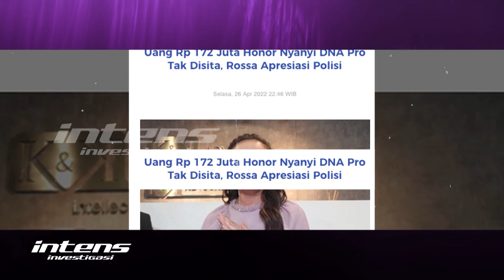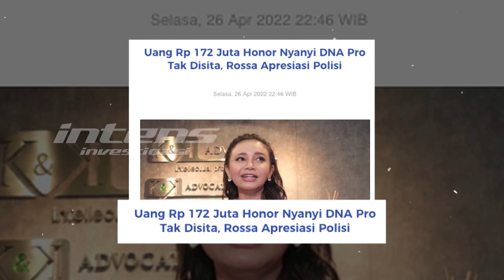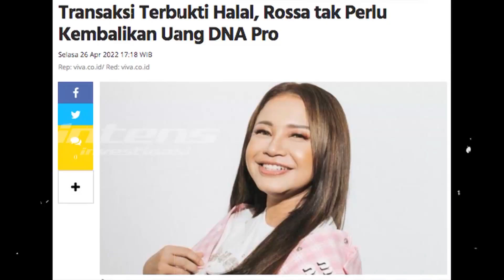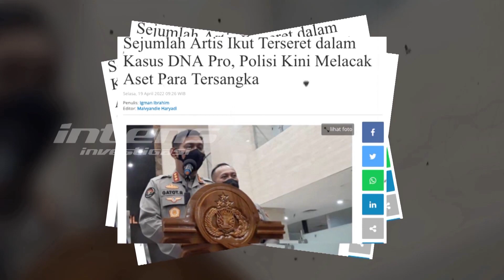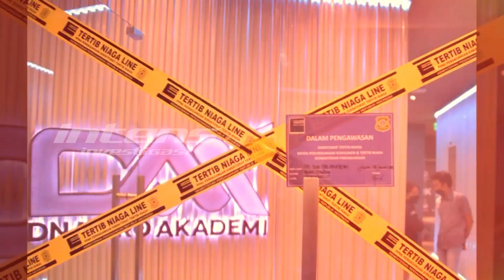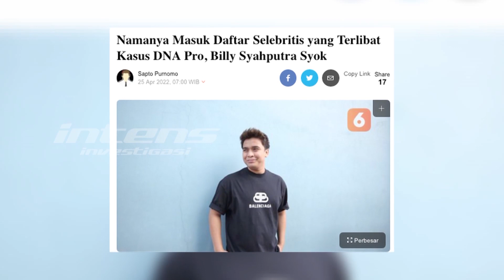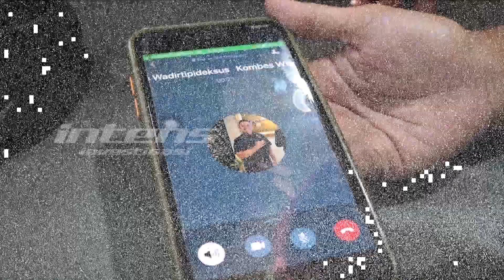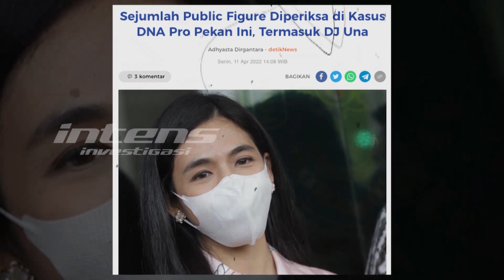Heboh Honor Manggung 172 Juta Tak Disita Polisi, Ini Kata Rossa | Intens Investigasi | Eps 15602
Heboh, honor manggung Rossa di acara DNA Pro di bali tahun lalu sejumlah 172 juta tidak jadi disita polisi. Hal itu dikatakan kemarin. Apa alasan uang tersebut tidak disita penyidik? Lalu, seperti apa kronologi rossa saat diundang manggung di acara dna pro di bali tahun lalu itu? Hikmah apa yang dipetik rossa dari terseretnya ia dalam kasus investasi bodong robot trading ilegal dna pro? Lalu benarkah Blly sempat merasa syok begitu mendengar namanya disebut-sebut dalam kasus investasi bodong? Dan benarkah boss DNAPro sudah ditangkap polisi?